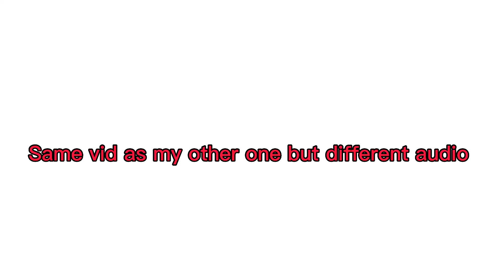Same vid as my other one but different audio (Dance 💃🏽 )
I was kinda rushed so not many pictures